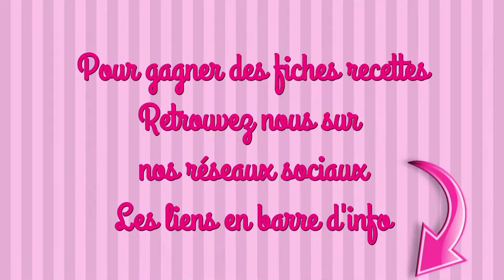PAIN COMPLET, TARTINADE ARTICHAUT, RILLETTES ROSES recette facile thermomix pour pique nique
INGRÉDIENTS

PAIN COMPLET
510g de farine complète
320g d’eau
10g de sel
25g de levure boulangère fraîche

TARTINADE ARTICHAUT
1 gousse d’ail
6 cœurs d’artichaut cuits
100g de tomates séchées
2 pincées de piment
15g de jus de citron
30g d’huile d’olive
2 pincée de sel

RILLETTES ROSE
50g de chair de pamplemousse
100g de betterave cuite
60g d’oignon
40g de vinaigre balsamique
40g d’huile d’olive
50g de mascarpone
1 càs de sauce Worcestershire
1/2 càc de poivre 5 baies
400g de thon

#1 Ajoutes toujours ta levure en dernier par dessus la farine, elle ne doit pas être en contact direct avec le sel

maelysfred

MUSIQUE
de Squadda B